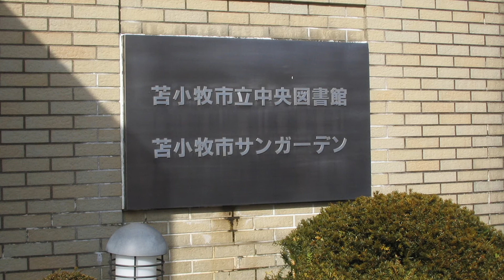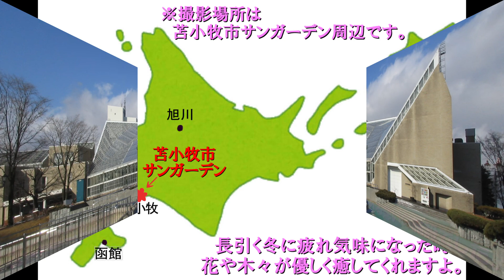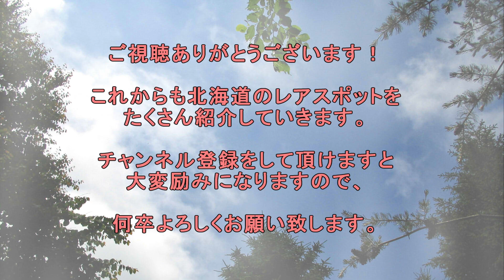北海道 癒しの小空間（苫小牧市・サンガーデン）3minutes healing in Hokkaido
※映像がブレる場合は画質を720ｐに設定して下さい。

１月下旬、地元・苫小牧市の出光カルチャーパーク内にある
サンガーデンに行って来ました。
小さめの植物園ですが、1階には小径や水車の池、
２階には温室などがありゆったりと過ごせます。
隣の図書館で借りた本を、明るい陽の差すここのベンチで読むひとときは
まさに至福ですね。

短い動画ですが美しい音楽と共に、ひととき癒しを感じて頂けたら幸いです。